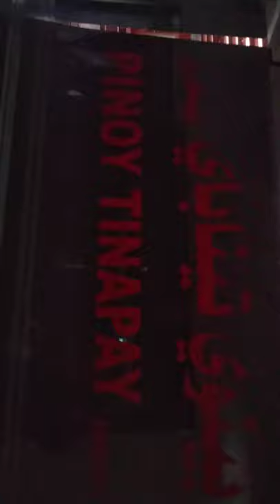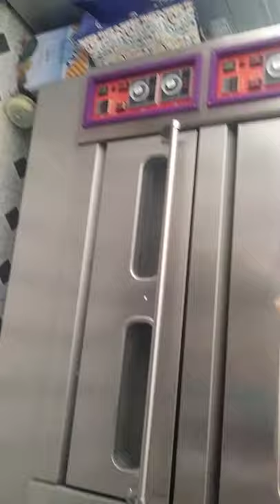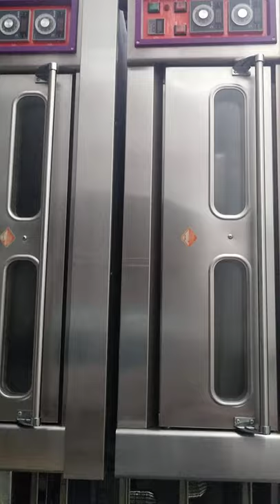Pinoy tinapay bakery kuwait hawally..